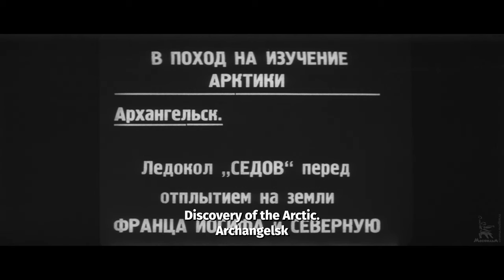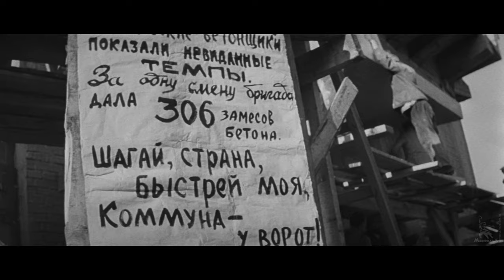Time, Full Speed! Part One | DRAMA | FULL MOVIE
A film based on the novel by Valentin Kataev. First five-year plan, about the construction of the Magnitogorsk metallurgical plant. The heroes of the film - builders, having learned about the world record of Kharkov concrete workers, want to get ahead of them. The construction site is engulfed in a grandiose competition, and the young Moscow journalist Semechkin is looking for a hero for his report...

Director: Schweitzer Mikhail, Milkina Sofya
Screenwriter: Valentin Kataev, Schweitzer Mikhail
Composer: Georgy Sviridov
Cinematography: Naum Ardashnikov, Yuri Gantman
Production designer: Freidin Abram

Starring: Yanvarev Alexander, Semina Tamara, Gulaya Inna, Yursky Sergey, Kuravlev Leonid, Semenov Viktor, Volyntsev Yuri, Zobin Vadim, Kadochnikova Larisa, Kashpur Vladimir, Kopelyan Yefim, Koroleva Elena, Lavrova Tatiana, Muratov Radner, Oya Bruno, Victor Sergachev , Nikolai Fedortsov, Yevgeny Kharitonov, Stanislav Khitrov, Boris Yurchenko, Igor Yasulovich